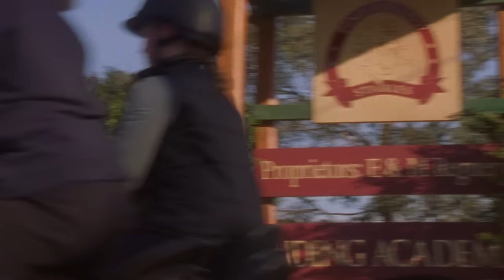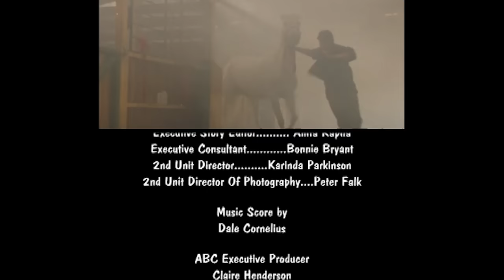The Saddle Club - Flying Change | Season 01 Episode 16 | HD | Full Episode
The Saddle Club girls confront Veronica about her neglect of Garnet and Veronica says they’re just jealous that she’s invited to Phil’s family party and they aren’t. The girls devise a plan to get back at Veronica and Phil helps them out. While at Phil’s house, Phil’s mother invites the girls to the party, but Phil uninvites them. The girls switch horses on Veronica and she doesn’t notice, but she is nearly hurt by their prank when she tries to jump the non-jumping horse. The girls are suspended for a week. Phil admits he was too embarrassed to invite them to the party. The girls apologize to Veronica and convince her not to go to the party.